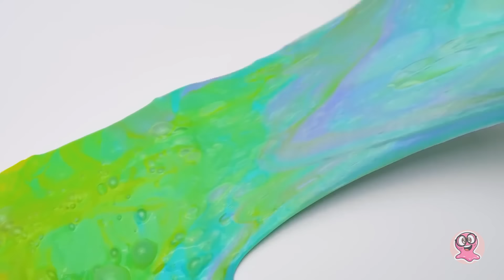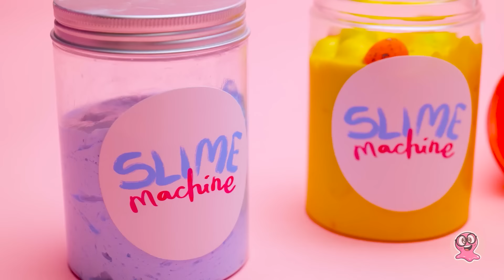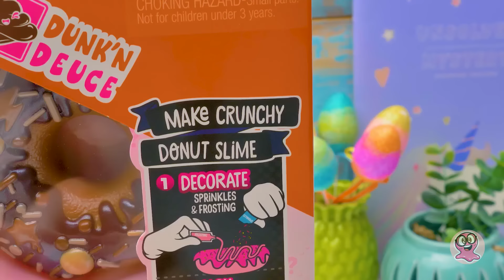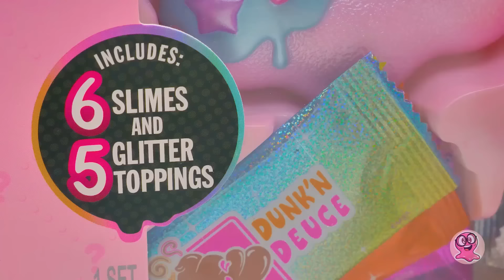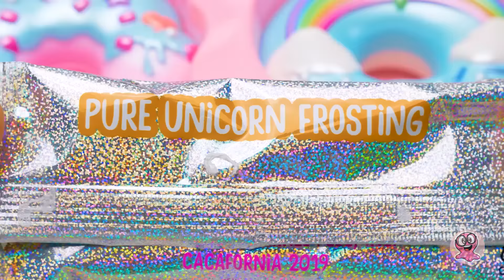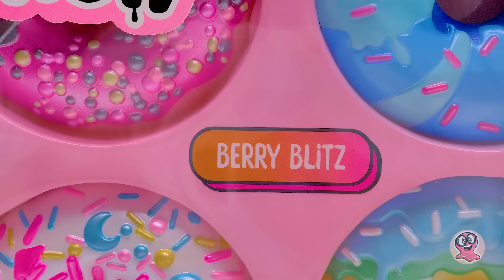Leuchtender Regenbogen-Einhorn-Mix | COOLEST CRAFTS 🦄✨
Hallo zusammen, ratet mal was? Wir haben heute eine fantastische Überraschung für euch! Macht euch bereit für ein atemberaubendes Abenteuer in einer Welt aus Regenbogenschleim, gemischt mit Einhornmagie und Glitzerspaß. 🦄✨

Sieh zu, wie sich matschige Kürbisspielzeuge in orangefarbenen Schleim verwandeln, wie sich Monster in grünen Schleim verwandeln und wie der ganze Regenbogenschleim in einem faszinierenden Tanz der Farben zusammenkommt. Das ist so lustig und magisch! Aber das ist noch nicht alles - wir fügen schillernden Glitzer für noch mehr Effekt hinzu!